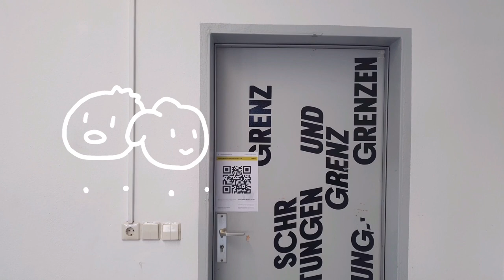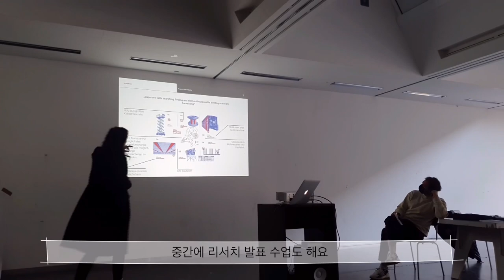🇩🇪 Design Exhibition in Uni | German Design & Art University Vlog | Fish cake udon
The first semester of student major in design in Germany is over! Design, art exhibitions, photo shoots, and local restaurants near by schools :)